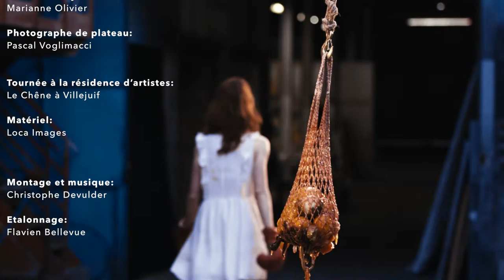Punching fruit short version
La même que l'original mais en condensé! Avec l'essentiel.

Vidéo-performance enragée, féministe, absurde et assumée.